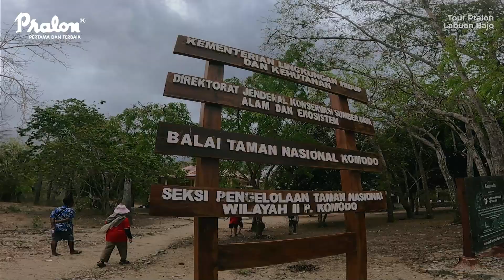Tour PT. Pralon - Labuan Bajo 2022